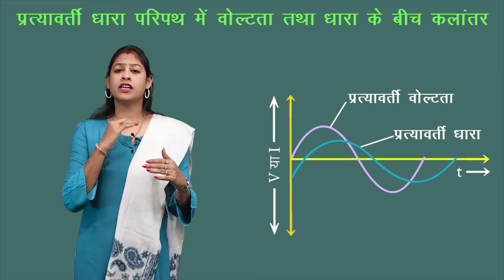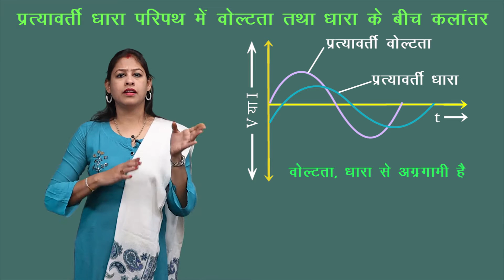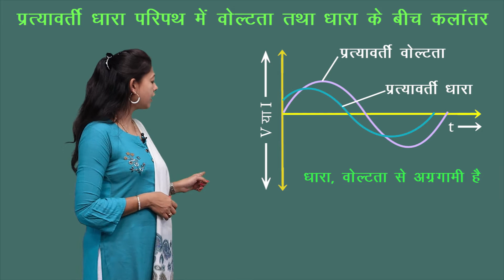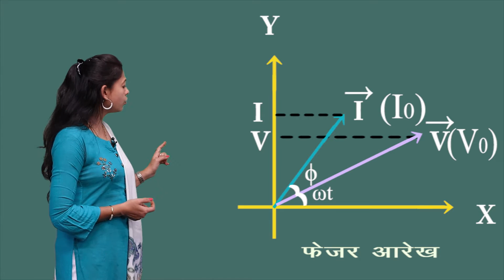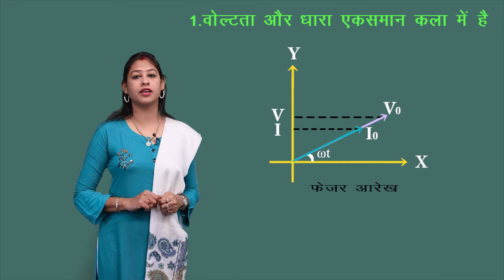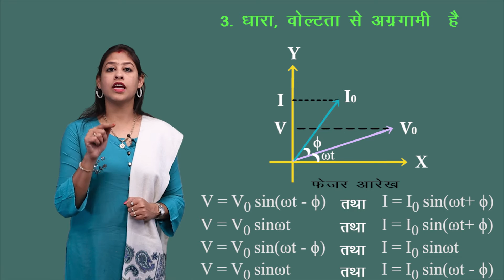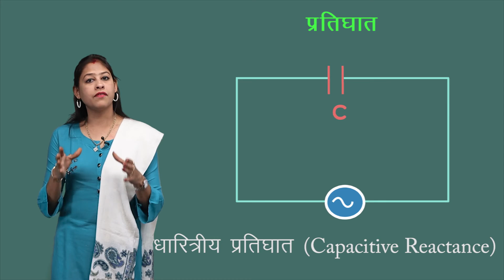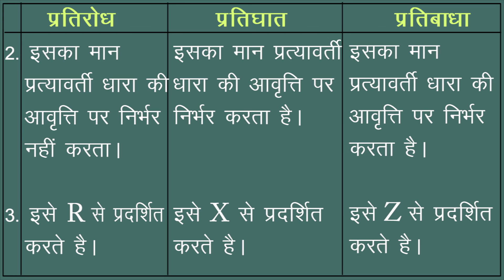CLASS 12th PHYSICS | CHAPTER 7 | ALTERNATING CURRENT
CLASS 12th PHYSICS | CHAPTER 7 | ALTERNATING CURRENT  | 2